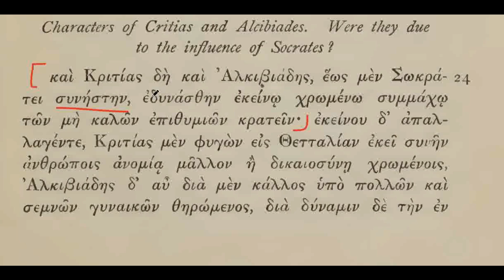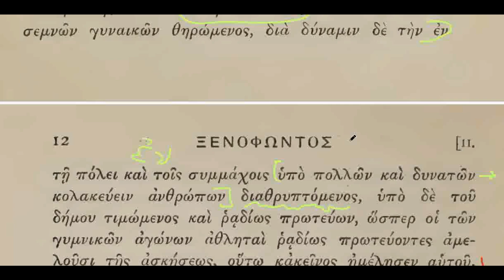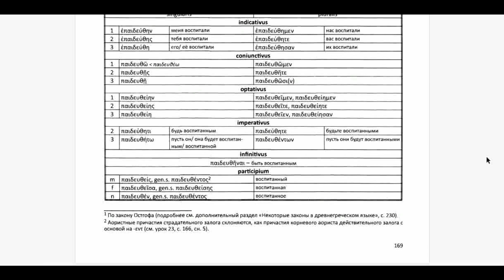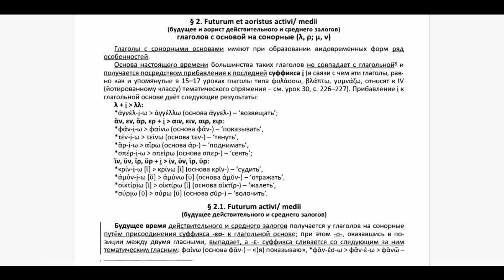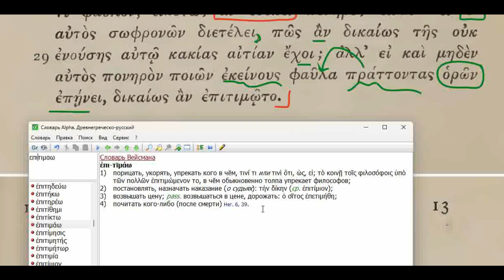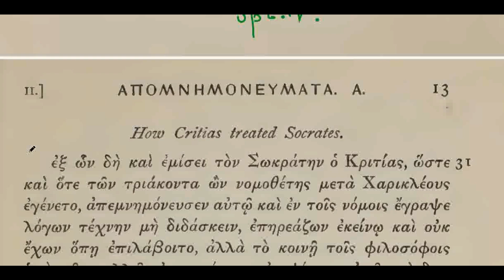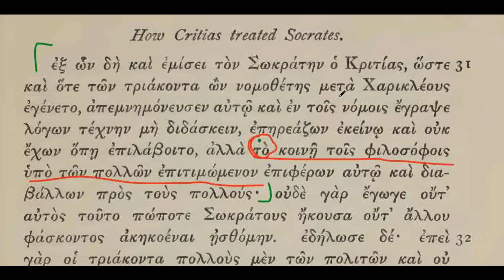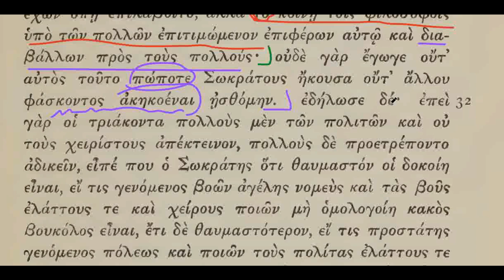#7 Ксенофонт - Воспоминания о Сократе 1.2.24-31 / виновен ли Сократ в нравственном падении учеников?